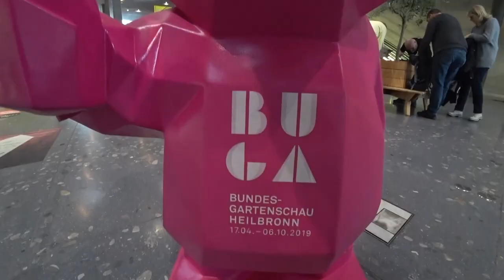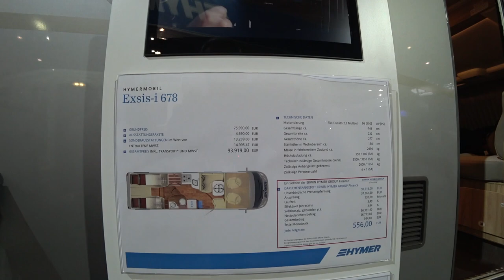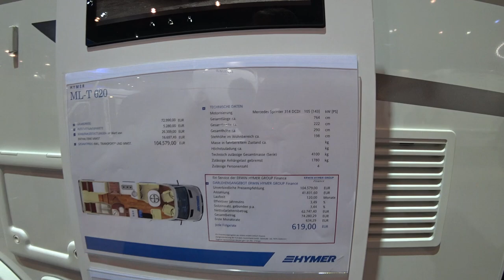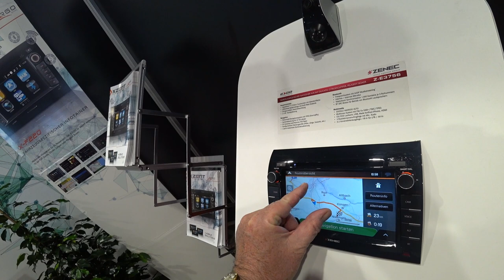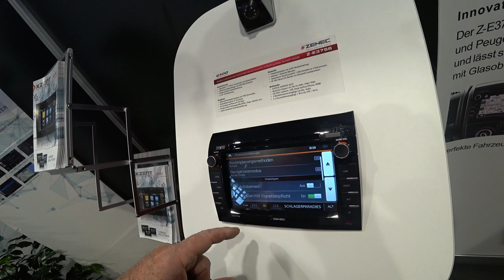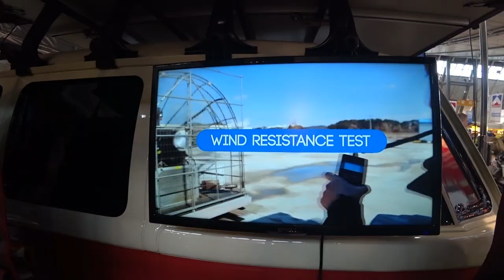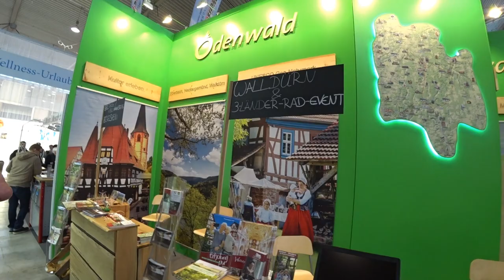CMT 2019: Eröffnungstag - #81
Am Eröffnungstag der CMT 2019 waren wir natürlich dabei und zeigen euch hier einen kleinen Überblick.
Einige Fahrzeuge stellen wir direkt vor, aber auch beim Zubehör haben wir uns umgesehen. Viel Spaß beim Anschauen!